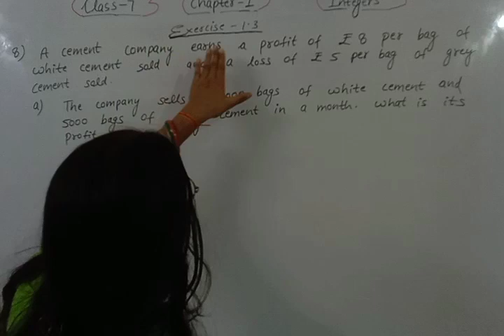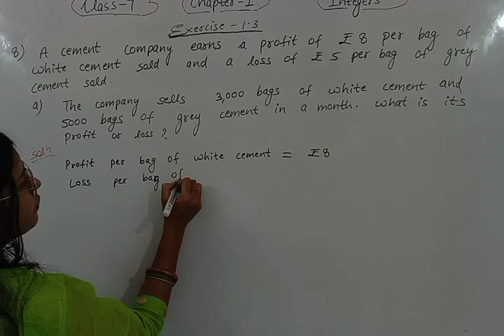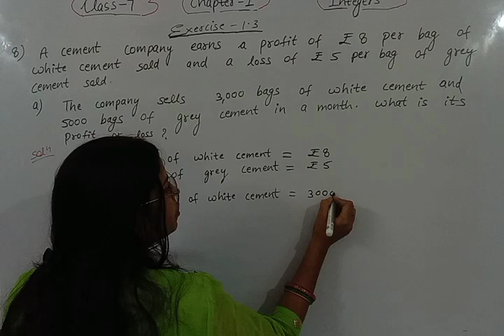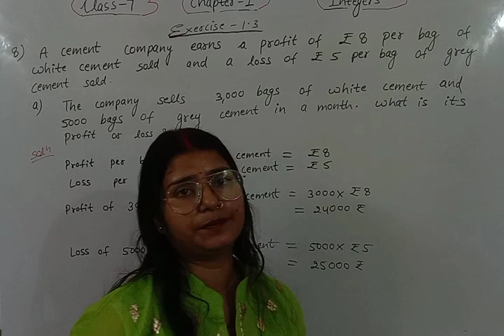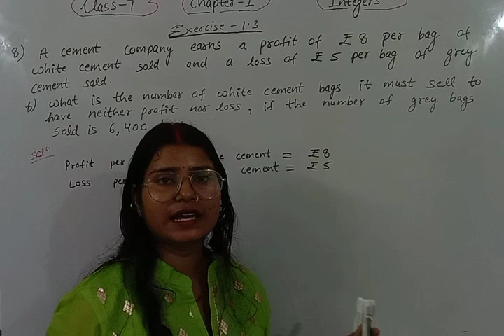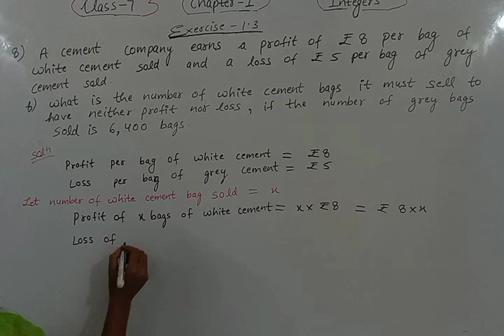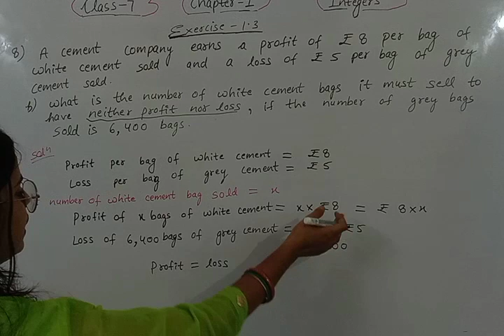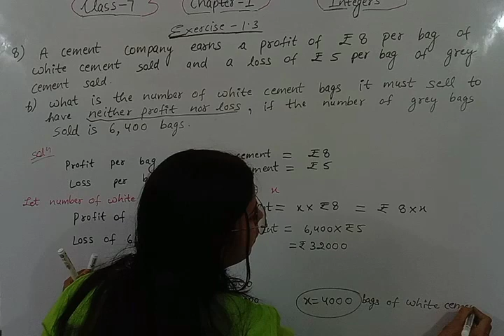Q 8 , Ex 1.3 - Integers - Chapter 1 - Maths Class 7th - NCERT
Welcome to Mathematics Farm . In this video we will be discussing CBSE Class 7 Maths Chapter 1 Integers | Exercise 1.3 Question 8 solution | NCERT Explanation .